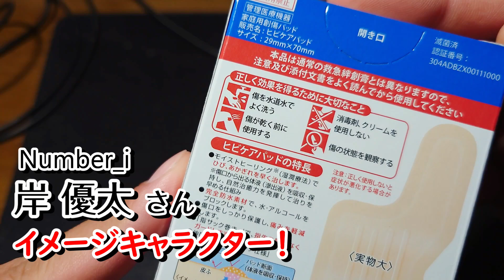【富山の商品】Number_i の 岸優太さんがCM出演なさっている「ヒビケアパッド」は、富山県の企業の商品なのです（池田模範堂 ／ ヒビケア シリーズ）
NHK 紅白歌合戦への出場も決まった「Number_i」...
そのメンバーの岸優太さんがイメージキャラクターを務める「ヒビケア」シリーズは、
富山県の企業「池田模範堂」の商品なのです！

ヒビケア軟膏、ヒビケアFT軟膏、そして新商品のヒビケアパッドがあります。

この起用がきっかけでファンの方々が商品を買ってくださっているので、富山県民の私も一緒になって買って応援しようみたいな？